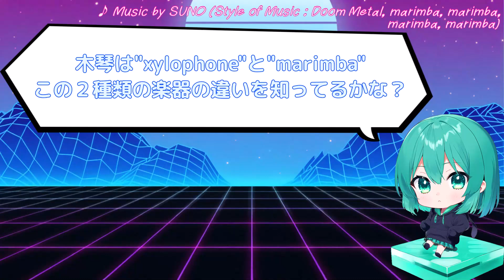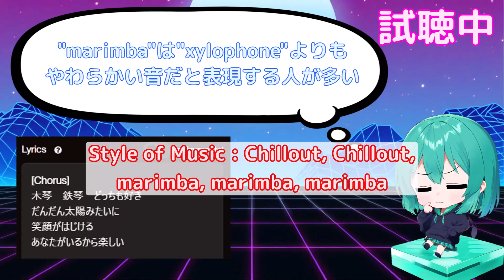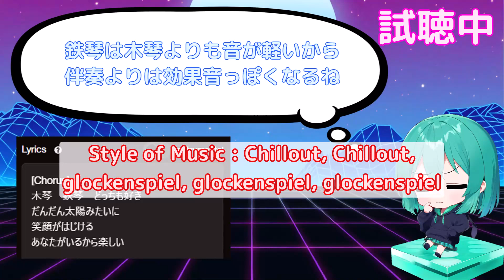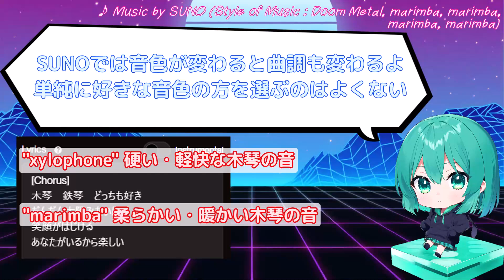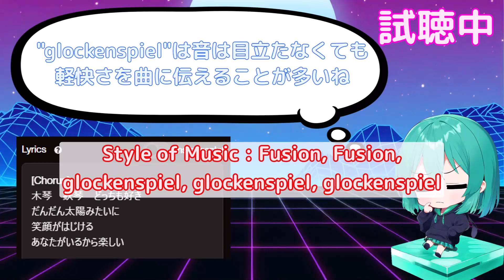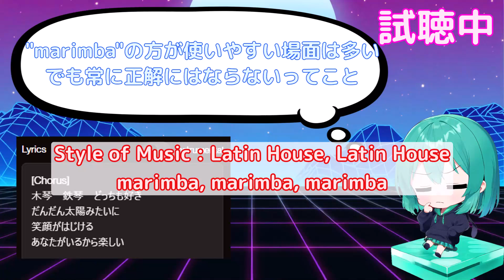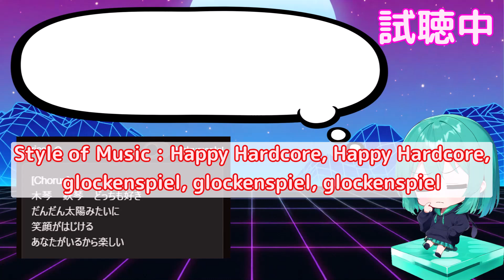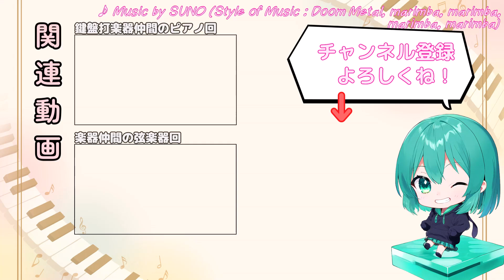【Suno AI v4】木琴・鉄琴のスタイル "xylophone" "marimba" "glockenspiel" "vibraphone" で木琴や鉄琴の音を曲に入れよう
Suno AI v4のStyle of Musicに入力するスタイル（プロンプト）を解説するよ
今回のテーマは木琴のスタイル"xylophone" "marimba"と
鉄琴のスタイル "glockenspiel" "vibraphone"
簡単なようで意外に使い分けが難しい木琴・鉄琴のスタイル
スタイルの使い方を実例を交えて解説していくよ